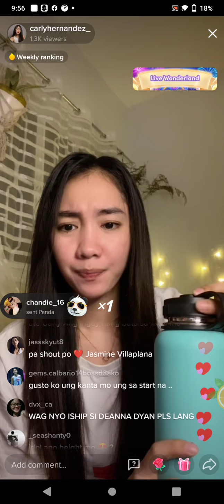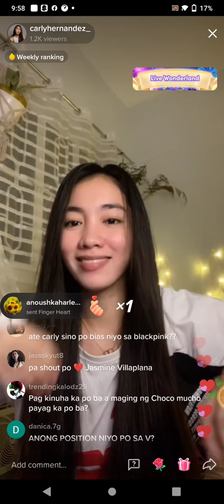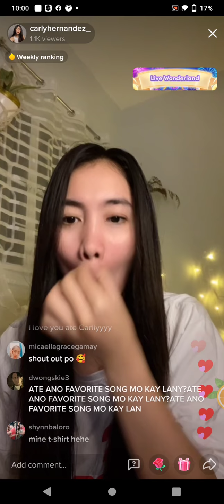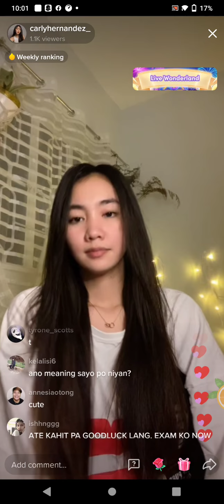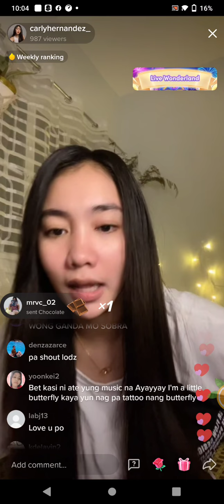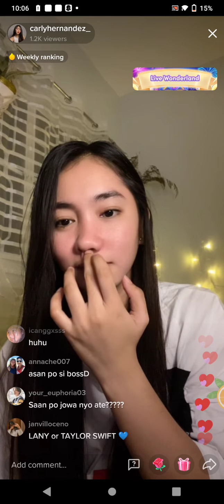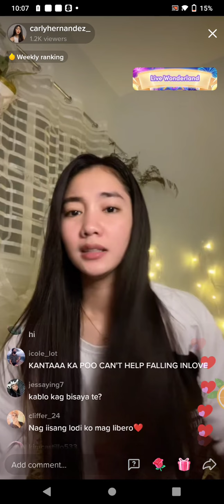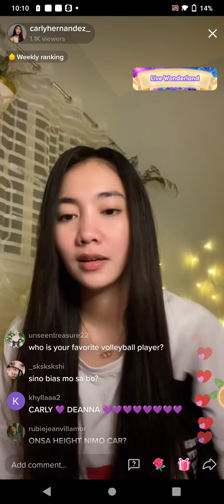CARLY HERNANDEZ (TATTOO REVEAL😍) TIKTOK LIVE UPDATE | NOVEMBER 05, 2021